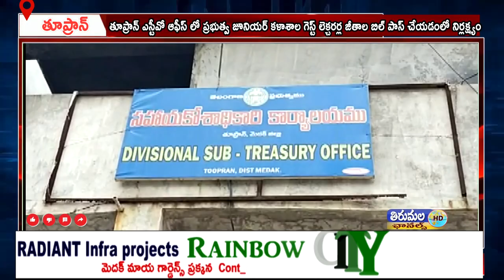తూప్రాన్ ఎస్టీవో ఆఫీస్ లో ప్రభుత్వ జూనియర్ కళాశాలగెస్ట్ లెక్చరర్ల జీతాల బిల్ పాస్ చేయడంలోనిర్లక్ష్యం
తూప్రాన్ ఎస్టీవో ఆఫీస్ లో ప్రభుత్వ జూనియర్ కళాశాల గెస్ట్ లెక్చరర్ల జీతాల బిల్ పాస్ చేయడంలో నిర్లక్ష్యం వహించిన  ఎస్టీవో అధికారులు.